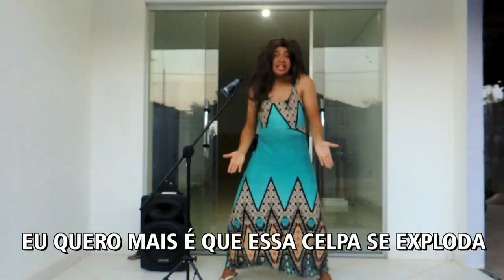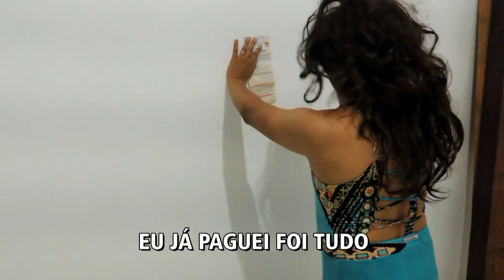Paródia PAGUEI - Ludmilla CHEGUEI